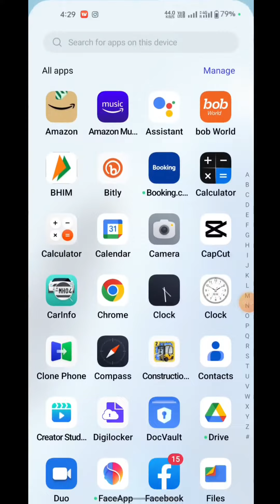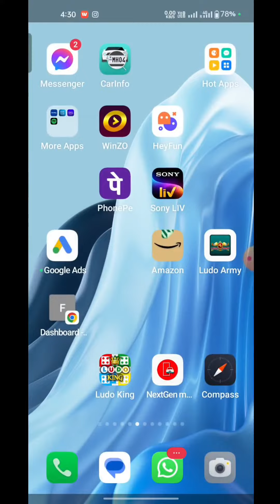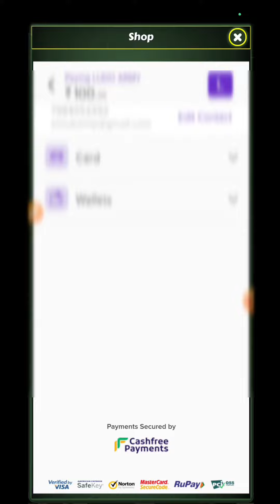💥 NEW LUDO EARNING APP TODAY | BEST LUDO GAME PAYTM CASH WITHOUT INVESTMENT | FREE ENTRY LUDO APP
•Your Top Search
0:00 New paytm cash earning apps
0:20 New paytm earning app 2021 today
 0:40 Best paytm earning apps
  01:50 Free paytm cash apps
    03:00 free paytm cash
       05:00 paytm money earning apps
         05:50 new earn app today

(1 earn daily Ludo app
(2 earn daily reward spin scratch and win
(3 new earn Best Apps 2021
(4 paytm cash earning app today
(5 new earn paytm cash today
(6 free paytm cash
(7 free today paytm cash back
(10 new gaming earning app
paytm cash
earning paytm app today 2021
today earning paytm app 2021
Make money online for paytm cash
No investment and free paytm cash
best app
New app
New website
New apps
Paytm cash
Free paytm
Best paytm
Without investment
Withdraw proof
No investment
Instant paytm
Paytm cash online earn
paytm cash games earn
game khel kar paisa kamaye
New Refer & Earn Apps
Real Paytm Cash Earning Apps 2021
2022 Ludo earning app today
2022 real ludo earning app today
2022 free ludo game paytm cash
Ludo king se paise kaise kamaye
Ludo king se bank me paisa kaise le
Ludo paisa se paytm
Ludo king se paytm me kaise le
New real ludo earning app without investment
Bina paise lagaye game khel kar paise kaise kamaye
Free game khel kar paise kamaye

Youtube Channel Copyright Disclaimer Under Section 107 of the copyright act 1976, allowance is made for fair use for purpose such as criticism, comment,news reporting teaching,scholarship and research.fair use is a use permitted by copyright statute that might otherwise be infringing non-profit education or personal use tips the balance in favour of fair use..